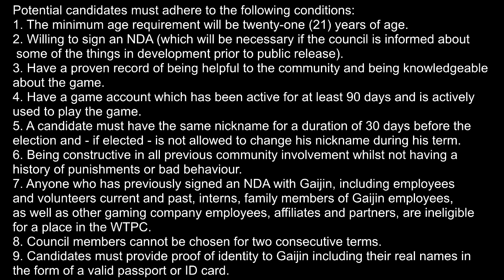WT Podcast: Player Council, Candidate Rules, and me taking the role of council assistant.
After the big and heated problems happened for the last weeks, an announcement was done by Gaijin: they're looking to form a player-elected "council" to improve communication between devs and playerbase and for the playerbase to have a voice in the way the development is done.
Some days ago the rules for applying as a candidate for that council were published. A lot of people didn't like them. I didn't either. And of course, it's caused yet another flamefest on the forums.

 Here I explain why and give my personalviews on wether the offer is serious or not, and why I have those opinions.
Also, I've been offered an assistant spot for the council to have if they need historical information. I also comment on that role here, what it is about, what it means and why, obviously having the problems I've had (and have) with gaijin I've been willing to take that spot.